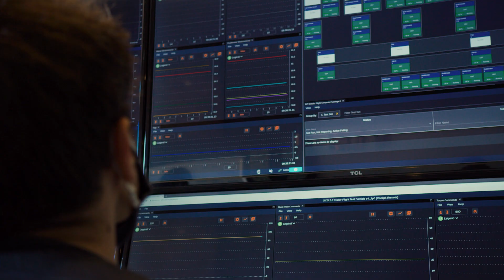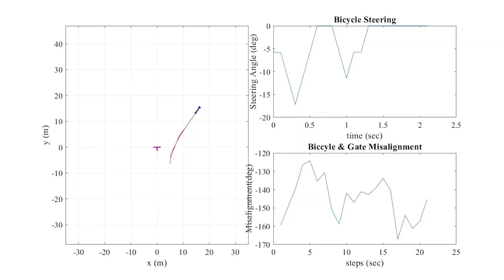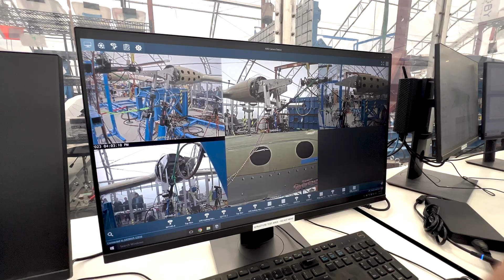2022 Chamber Business of the Year: Joby Aviation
JoeBen Bevrit, the founder and Chief Executive Officer of Joby Aviation, has led the team since its inception, more than a decade ago. He has dedicated his life to driving radical innovation in electric propulsion and robotics. In 1999, JoeBen co-founded Velocity11 to develop high-performance robotic laboratory systems, which was acquired by Agilent Technologies.

Joby is a California-based company that builds quiet, all-electric aircraft: Connecting people like never before. With up to 150 miles of range and the ability to take off and land vertically, the Joby aircraft will change the way we move, while reducing the acoustic and climate footprint of flight.

Their long-term vision is to build a global passenger service that helps the world connect with the people and places that matter most, while helping to protect our precious planet. As well as strategic partnerships with Toyota, Delta, Uber, and many more, they have a team of more than 1400 engineers and experts working to bring aerial ridesharing to our skies. Congratulations Joby Aviation.